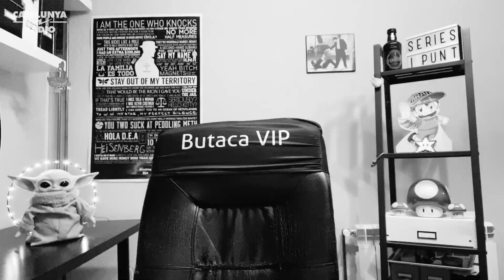“Quicksand”, el malson de l’autora d’una massacre?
Capítol 1x26

Basada en un bestseller homònim, la primera producció sueca original de Netflix ens presenta el malson d’una estudiant de 18 anys empresonada sota l’acusació d’haver planejat i perpetrat un tiroteig al seu institut. Cristina Bordas alerta que és d’aquelles sèries que costa dosificar!